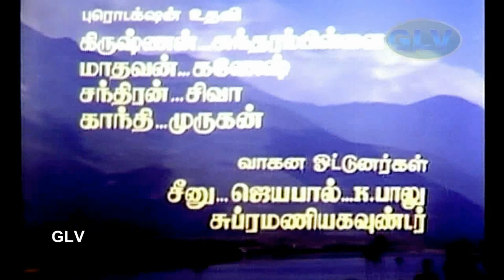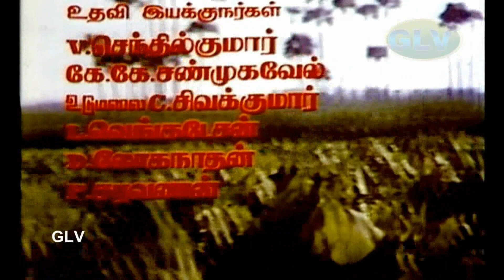ராசுக்குட்டி திரைப்படத்தின் பாடல்கள் | Rasukutty Movie songs | Ilaiyaraaja | Bhagyaraj, Aishwarya .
Movie : Rasukutty
Starring : Bhagyaraj, Aishwarya, Manorama
Song : Vaadi En Sengamalam
Singers : Minmini
Lyrics : Vaali
Song : Holi Holi
Singers : S. P. Balasubrahmanyam, S. Janaki
Lyrics : Panchu Arunachalam
Song : Adi Naan Pudicha
Singers : S. P. Balasubrahmanyam
Lyrics : Panchu Arunachalam
Song : Palayathu Ponnu
Singers : K. S. Chithra, Sundarrajan, Saibaba
Lyrics : Vaali